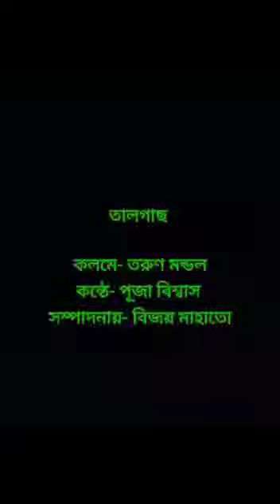তালগাছ 2.0 ✔️/ আজও সেই তালগাছ একপায়ে দাঁড়িয়ে // ☺️পুজা বিশ্বাস☺️ কলমে- তরুন মন্ডল // EyeVlogs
Kobita ta kmn lege6e comment kore janio.

Keo jodi abriti korte chao tahole plzz fb te amake msz koro. Ba comment  a janao..

Amar facebook id

Instagram nei😑

কলমে -- তরুণ মন্ডল 🙂

কন্ঠে -- পুজা বিশ্বাস 😊

Edit by ( Bijoy mahato ) thanks bro🙂👊

Next kobita khub taratari asbe❗‼️❗‼️